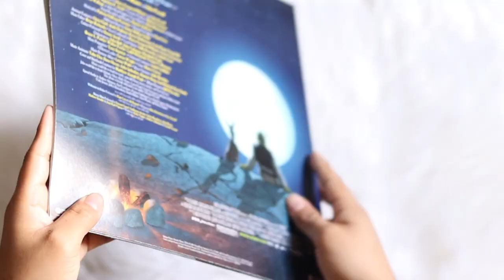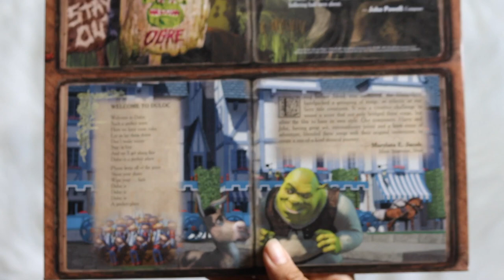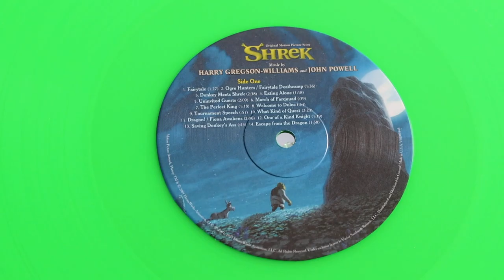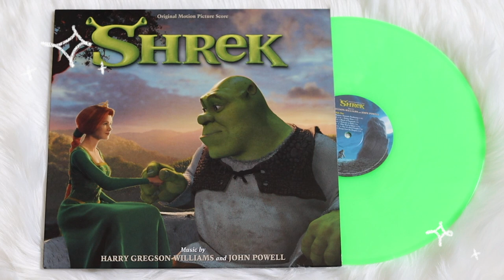shrek - original motion picture score (vinyl unboxing)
unboxing of shrek original motion picture score pressed on a neon green colored vinyl pressing. exclusive to indie record stores on record store day exclusive.